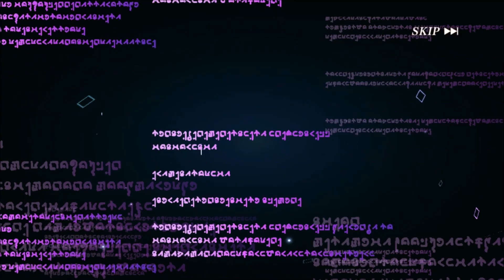【RPG】転生したらスライムだった件 魔王と竜の建国譚#1 初見 【ゲーム実況】 まおりゅう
Android/iOS
2018年10月から第1期TVアニメが放映され、第2期[第1部]が2021年1月に、そして第2期[第2部]が2021年7月から放送中です。スマホアプリ版でも同様に、プレイヤーは『リムル』に転生して、自分だけの国『魔国連邦(テンペスト)』をゼロから建国して発展させます。原作を知らない人でもアニメストーリーがボイス付きで追体験できます。